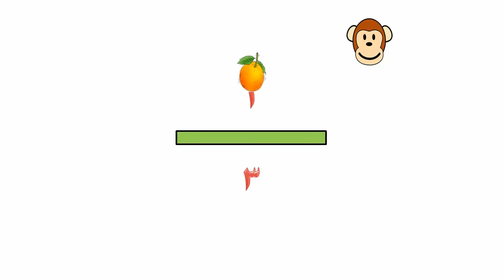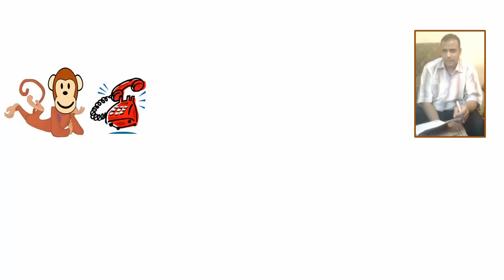الكسور | الرياضيات | للصف الرابع الابتدائي | الترم الثاني | المنهج المصري | نفهم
- شرح أ. أحمد هاشم -